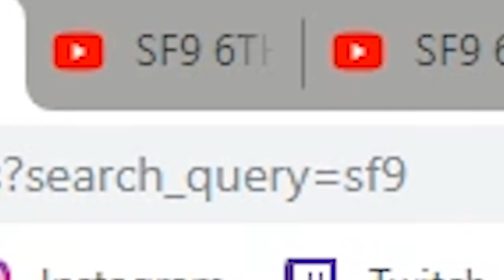SF9 All Individual Teasers Reaction!! || THEY WHOLE SNACKS!!!